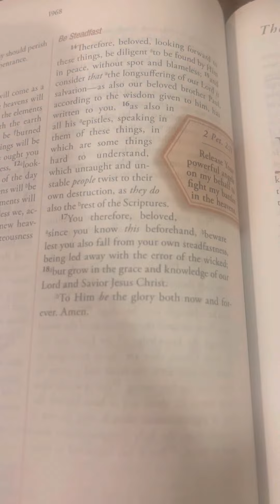Be Steadfast 2 Peter 3: 14-17